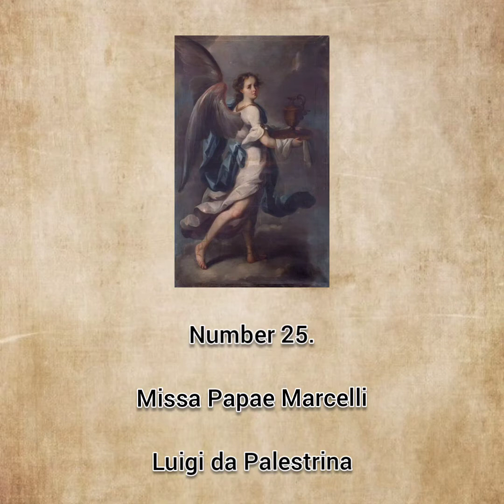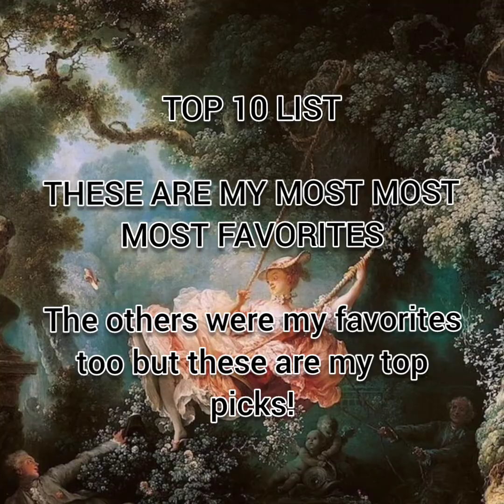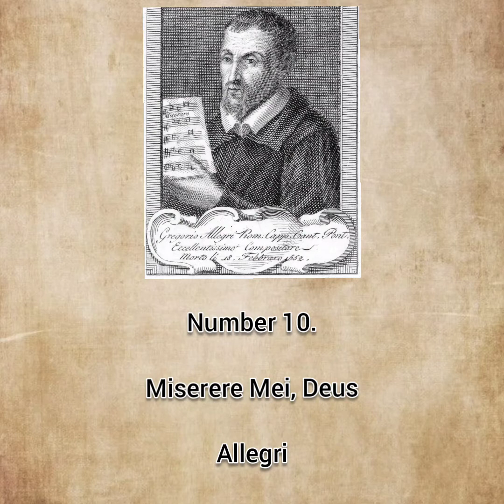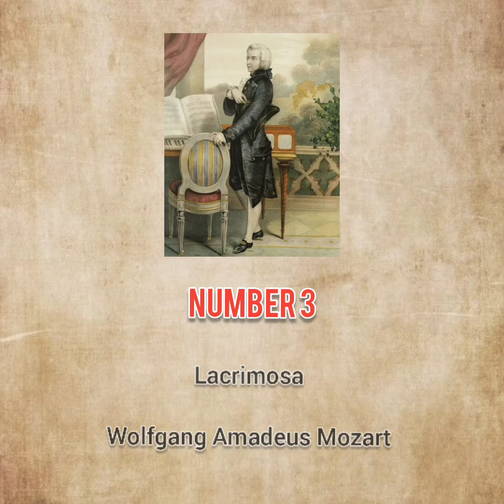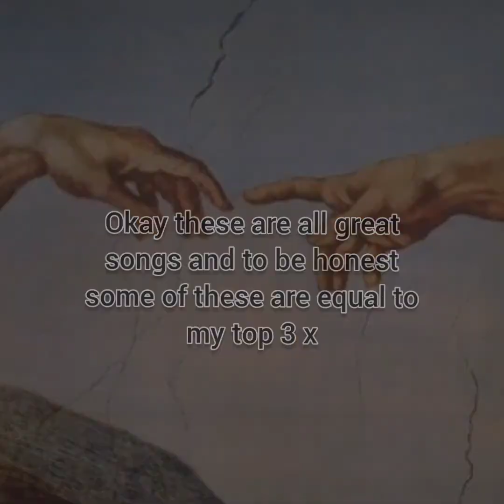My Top 25 Favorite Songs 🎵